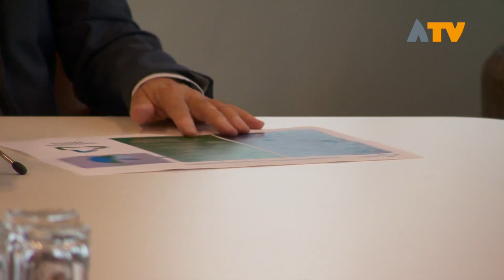VVD Altena: 'Er gaat wat mis in de bonnetjesfabriek' - Altena TV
ALMKERK - VVD Altena vraagt om een interpellatiedebat over de door het college bekend gemaakte tekort op de WMO wat oploopt naar 3 miljoen euro in 2020.

Met het debat roepen zij het college ter verantwoording. Ook brengen ze daarmee de gehele gemeenteraad in stelling. Fractievoorzitter van de VVD, Pim Bouman, vraagt zich af of het bestuur wel in staat is om 'op de winkel te passen'. Om die reden heeft Bouman ook om een interpellatiedebat gevraagd. Dit debat staat gepland tijdens de raadsvergadering op 15 oktober.

Het tekort op de WMO, zoals is te lezen in de voorgestelde begroting, nam binnen een paar maanden toe van €900.000,- naar voor zo ver nu bekend haast €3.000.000,- in 2020. Een debat is noodzakelijk om van het college een gedegen antwoord te krijgen over het ontstaan van dit tekort.